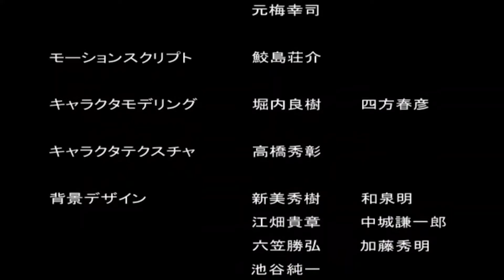IN VENGEANCE OF HER MOTHER - Dead or Alive 2: Helena Story Mode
Noticed the thumbnail? Then you should watch the video. Please enjoy this DOA 2 Helena Story Mode Playthrough.